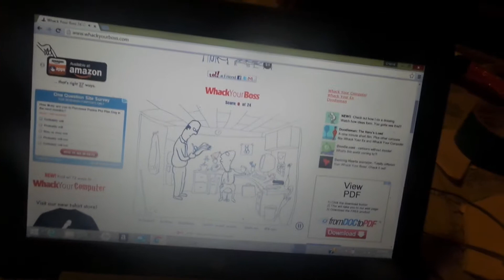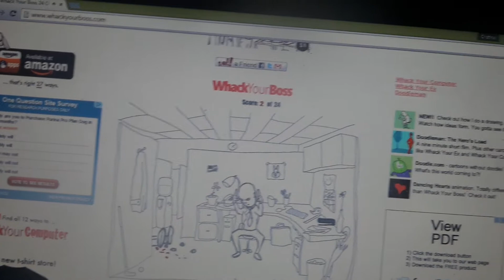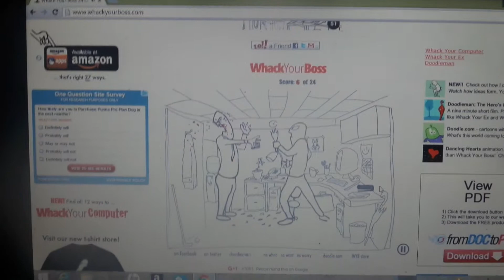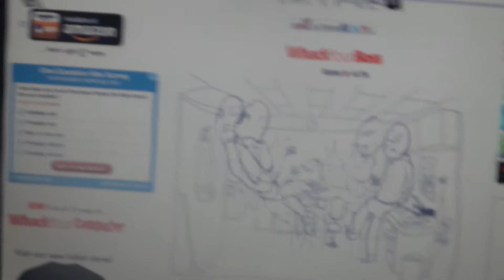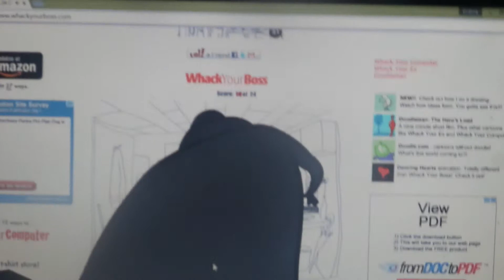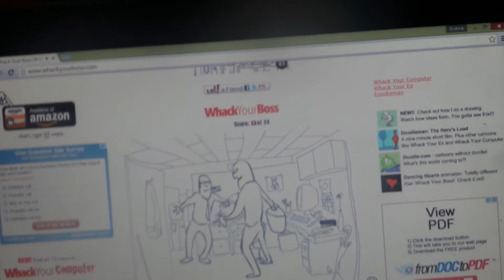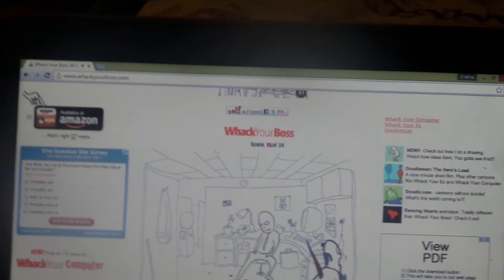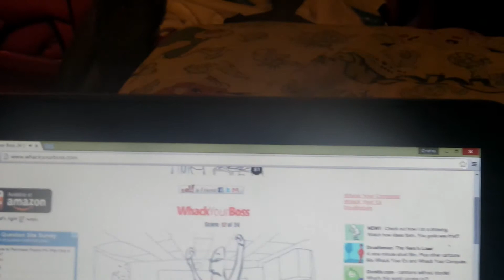Whack your boss - WORKER'S REVENGE pt 1